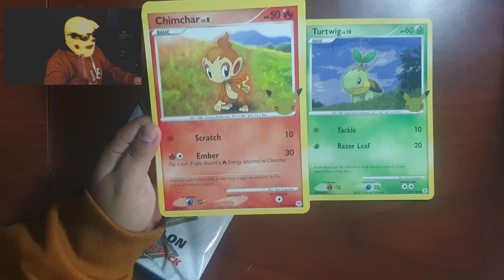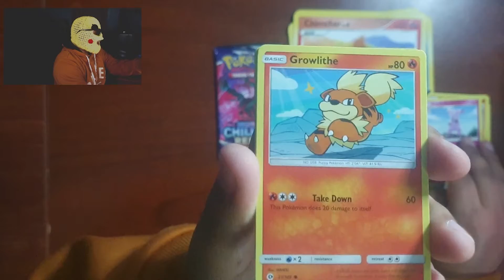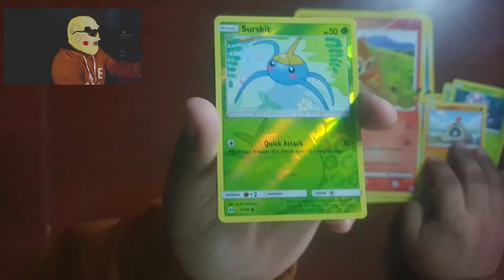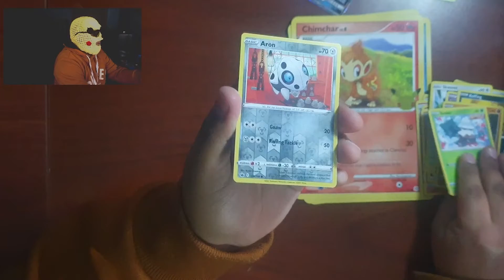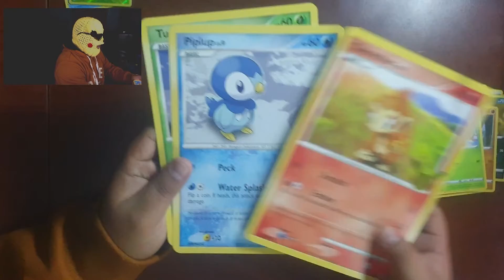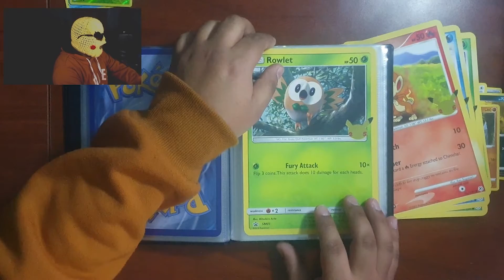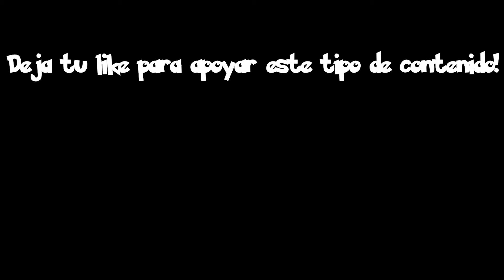Apertura FIRST PARTNER PACK SINNOH - Carta GX incluida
Chicos, con ustedes una apertura de cartas jumbo más!! además salió cartita GX!